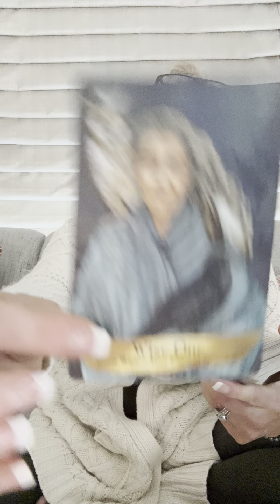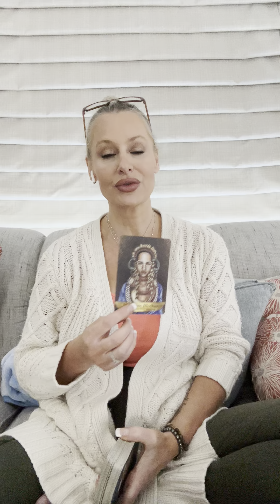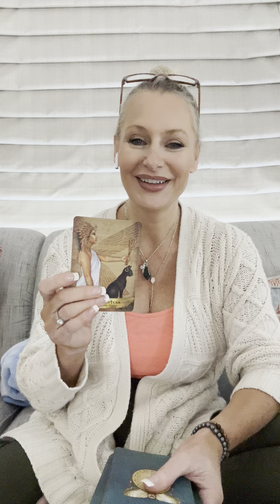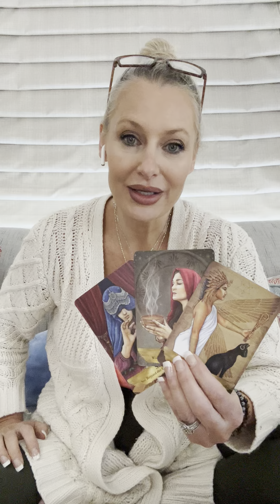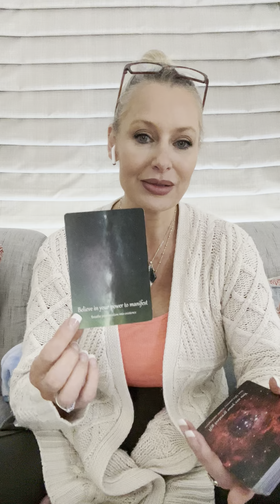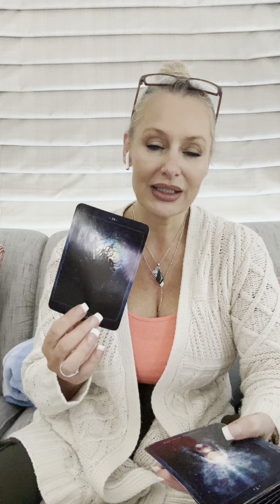4/16 Angel messages